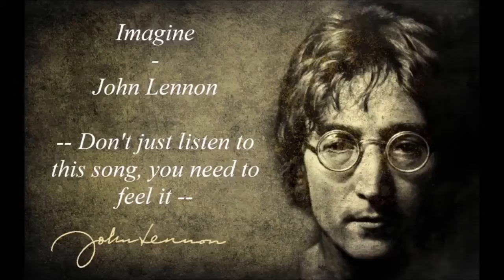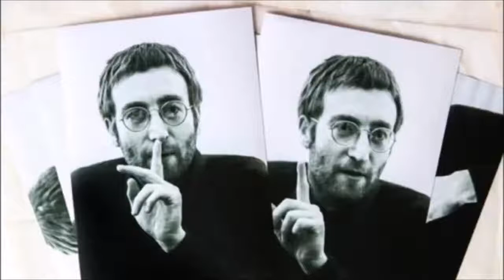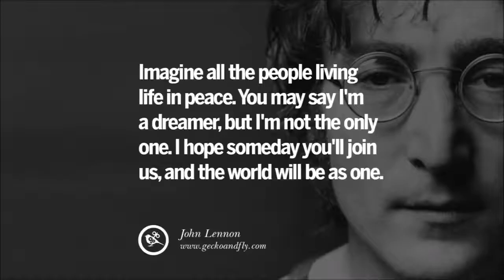Anthony Krizan | Imagine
Today, John Lennon would have been 80 years old! Here's a version of "Imagine" I did a while back of one of the greatest songs ever written! What a great loss for music and the world! I often wonder and 'imagine' what artist may have influenced John and what his musical direction and influences would be like if he were with us today with the world like it is! GOD BLESS! Thanks Jay Petsko for putting this quick video together today.